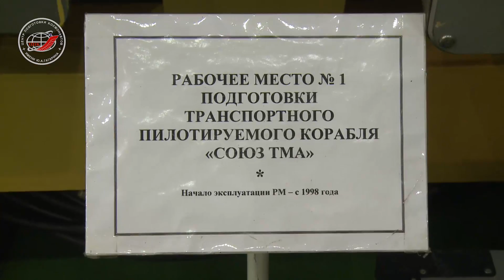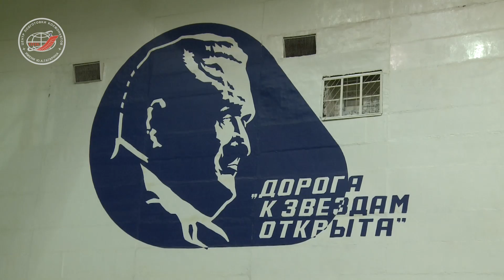На космодроме Байконур началась предстартовая подготовка экипажей МКС-44/45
На космодроме Байконур начался заключительный этап подготовки основного (Олег Кононенко, Роскосмос; Кимия Юи, ДжАКСА; Челл Линдгрен, НАСА) и дублирующего (Юрий Маленченко, Роскосмос; Тимоти Копра, НАСА; Тимоти Пик, ЕКА) экипажей транспортного пилотируемого корабля «Союз ТМА-17М» к полёту на Международную космическую станцию.

11 июля 2015 года в соответствии с графиком подготовки в монтажно-испытательном корпусе 254-й площадки космодрома экипажи прошли первую тренировку в транспортном пилотируемом корабле «Союз ТМА-17М».

В ходе предстартовой подготовки космонавты и астронавты прошли вводный инструктаж по мерам безопасности и ознакомились с порядком работы экипажей.
Под контролем специалистов основной и дублирующий экипажи проверили оборудование, с которым им предстоит работать в космосе. В числе выполненных сегодня операций были:
-  работа в изделии без скафандров (ознакомление с местами размещения грузов в бытовом отсеке (БО) и спускаемом аппарате (СА), работа с оборудованием в БО и СА и т. д.),
- работа вне изделия без скафандров (одевание скафандров, проверка герметичности, запись медицинских параметров),
- работа в изделии в скафандрах (оценка зазоров до элементов конструкции, оценка досягаемости органов управления, проверка срабатывания звуковой сигнализации через шлемофоны скафандров, взведение кресел и др.),
- работа вне изделия (ознакомление с составом и размещением доставляемых грузов и снаряжения, занятие по работе с лазерным дальномером и др.).

«Примерка корабля» прошла без замечаний. Старт ТПК «Союз ТМА-17М» запланирован на 23 июля 2015 года.

Источник: пресс-служба ЦПК имени Ю. А. Гагарина
Видео: ЦПК имени Ю. А. Гагарина